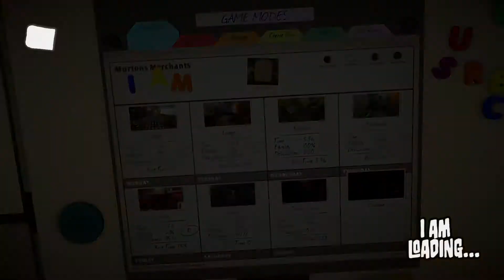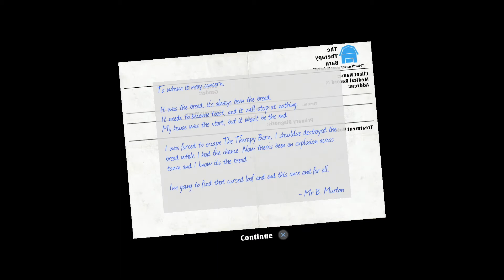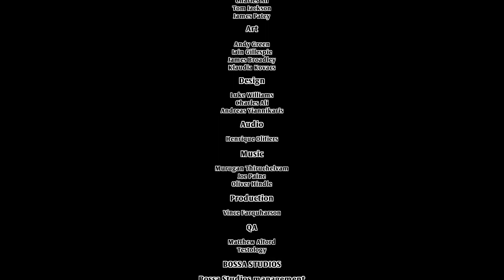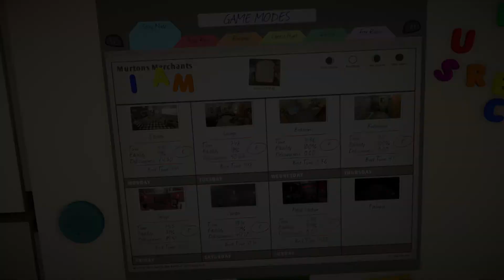I Am Bread *END*: JUST ANOTHER CARELESS WHISPER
I thought this would be quick. I was wrong. But it is the end. Thanks for going on this journey with me. It's been a rough one. But we made it...

Please go and like me on Facebook for the quickest updates for this channel!